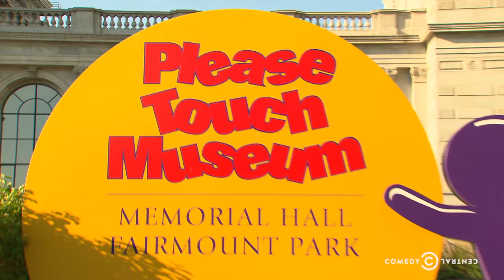Ronny Chieng's Philly Food Tour - Exclusive: The Daily Show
While visiting Philadelphia for the DNC, Ronny Chieng takes time away from the convention to sample city staples like cheesesteak sandwiches and a pork mash known as scrapple.